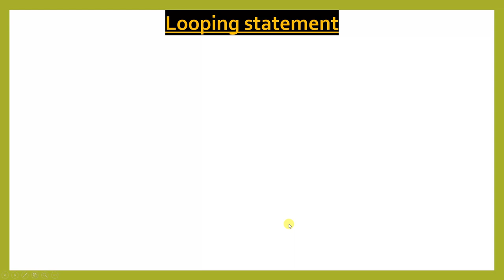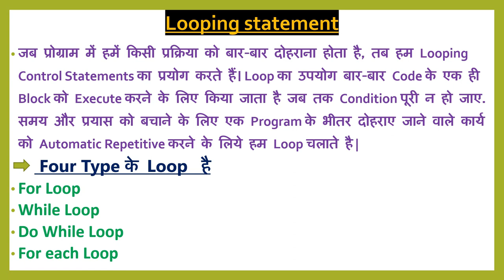Looping Statement in PHP |Hindi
In this video we will learn about the Looping Statements in php. Watch this video from beginning to last.